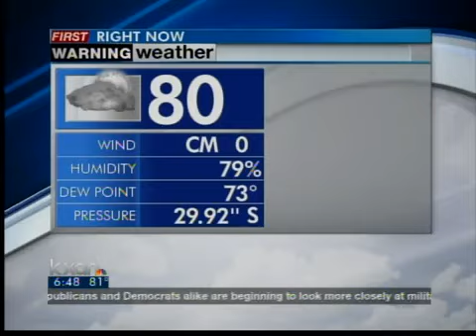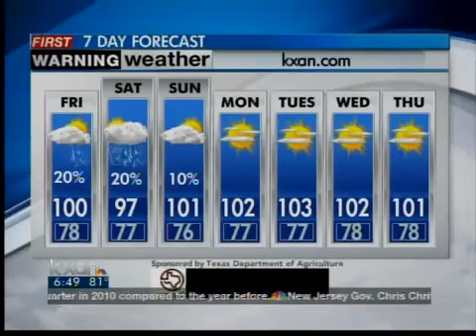Friday Morning Forecast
Austin News Today's Friday morning weather forecast with Shawn Rutherford.